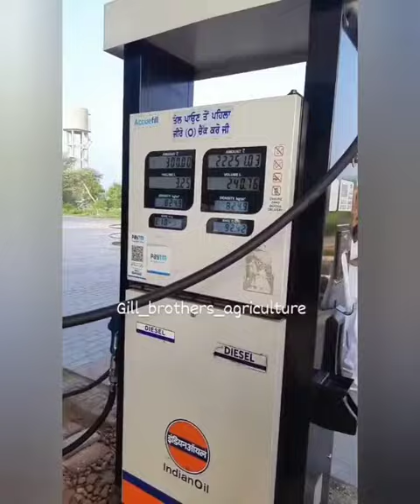New Holland ka Sabsa Bda Model in India